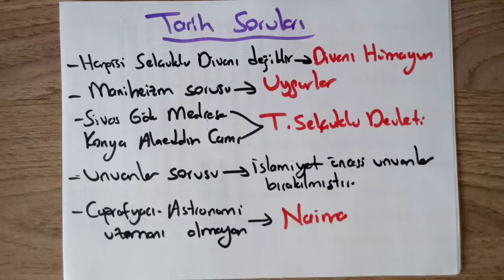Ortaöğretim Kpss Çıkmış Soru Analizi 2020...tüm tarih ve anayasa soruları...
Ortaöğretim kpss çıkmış sorular
2020 kpss çıkmış soru analizi